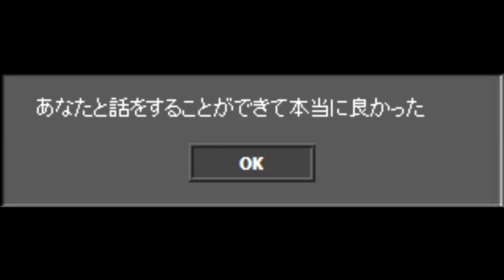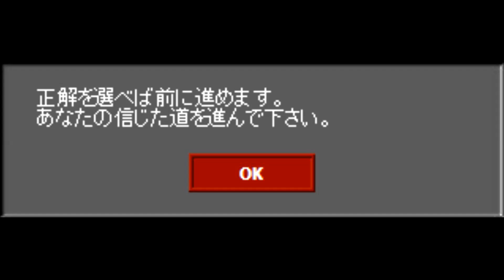i wanna be the happy with a trigger（前編）【ゆっくり系アイワナ実況】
ゆっくり小甘さんの第2作品目のアイワナ「i wanna be the happy with a trigger」の実況動画（前編）です。
今作も、エクストラステージを除けば初心者~初級者向けの易しい（優しい）アイワナです！
ゆっくり小甘さんらしい「ゆっくりボイス」とトリガーを見つけて針を動かしていく2つの楽しさ、それは素敵な小甘さんハーモニー♪

●タイトル：i wanna be the happy with a trigger
●制作者：ゆっくり小甘 様